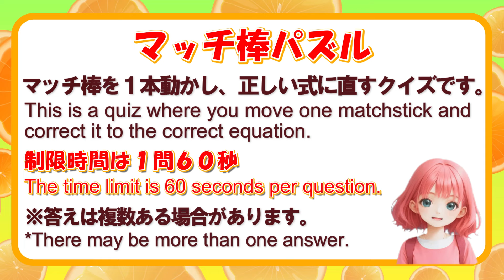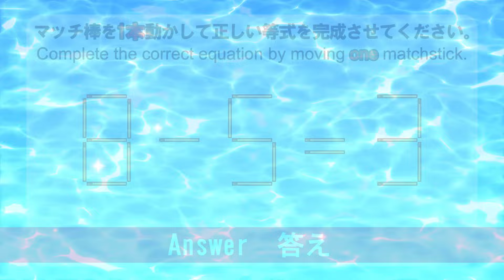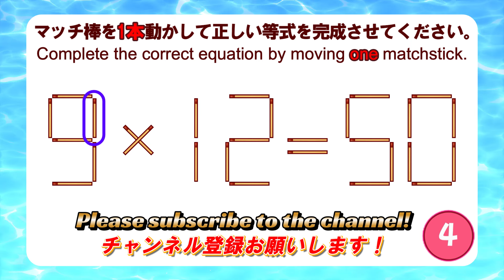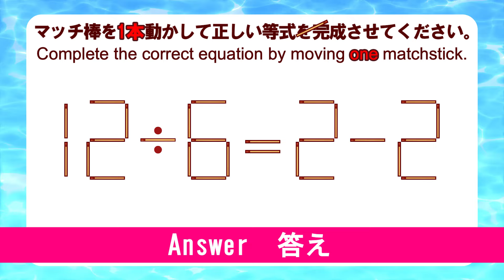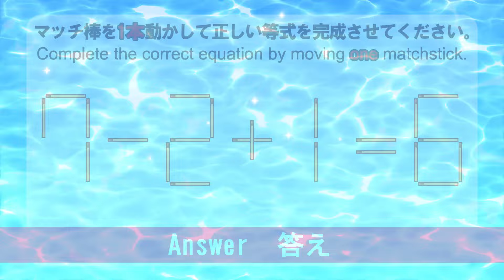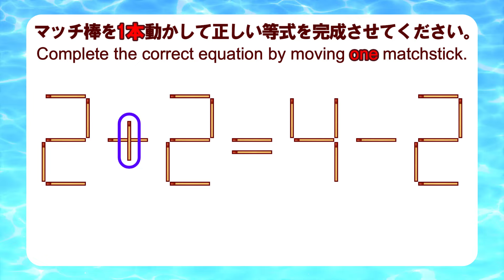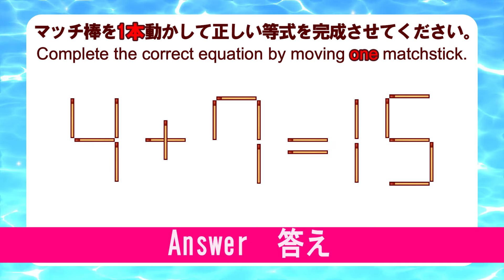【マッチ棒パズル】８問｜脳トレ｜matchsticks puzzle｜brain game｜脳の活性化を目指そう！｜Let's aim to activate our brain！／4+7=15